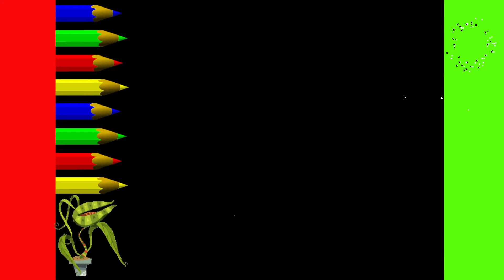HOW TO DRAW A CUTE KAWAII STEP BY STEP vegetables. broccoli